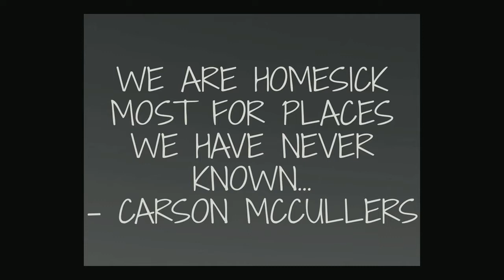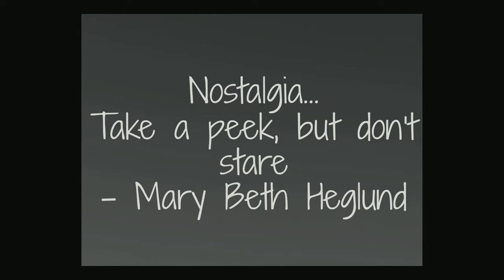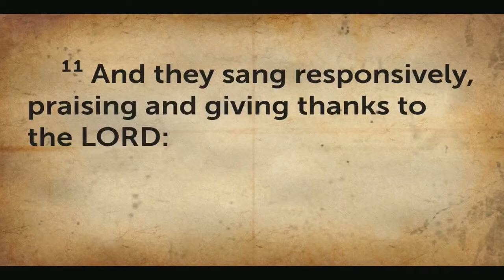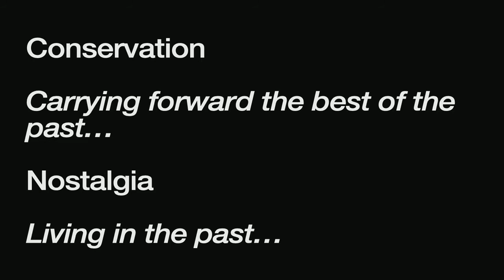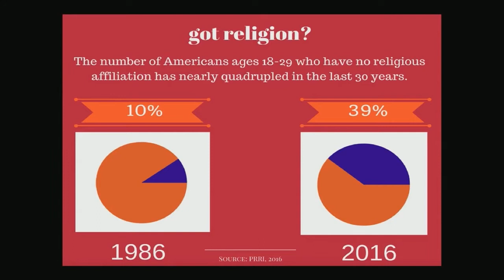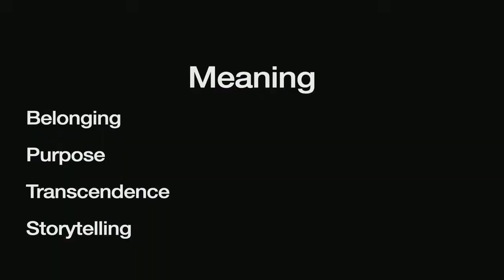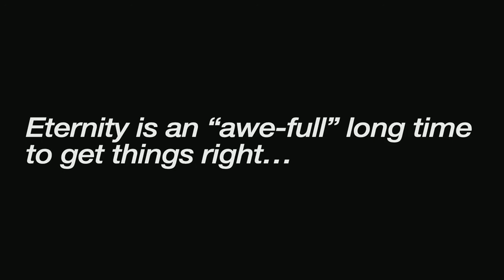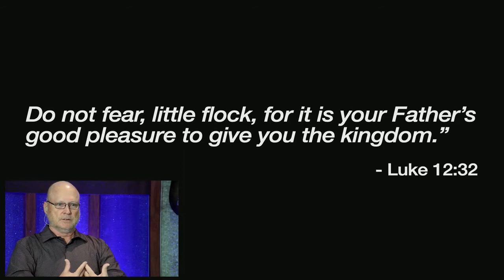God Is Writing His Story Through Us...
Nostalgia? Disappointment? No...How we know our best days are ahead

A sermon by Pastor Dana Hanson of LIFEHouse Church LA for March 14 based on Ezra 3